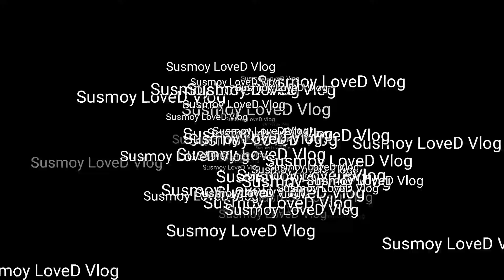বুড়ী পূজো🙏Susmoy Loved (Vlog -52)